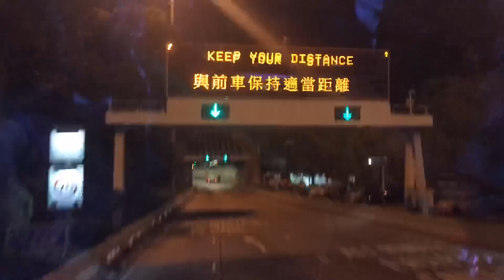AFTERNOON BBQ STANLEY BEACH HONGKONG